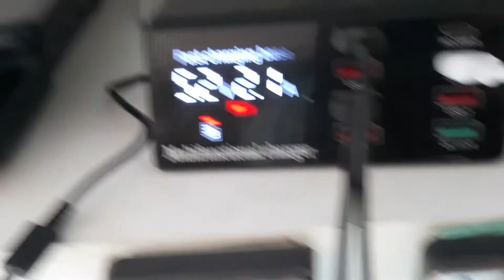xiaomi readmi note 8 molhou e não liga nada ... parcialmente resolvido .. pt 1